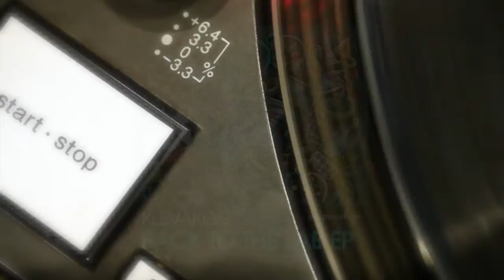Klevakeys - The Power Of Drum